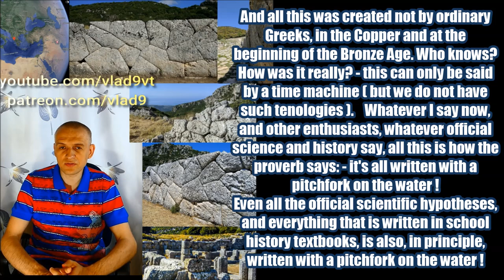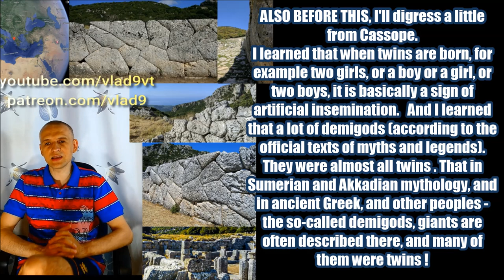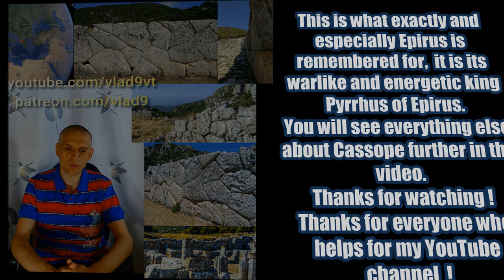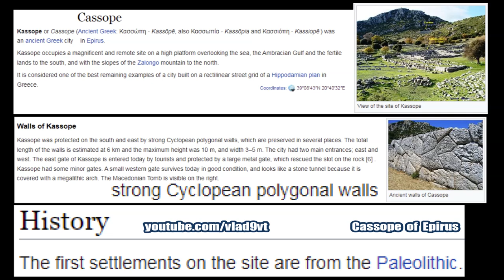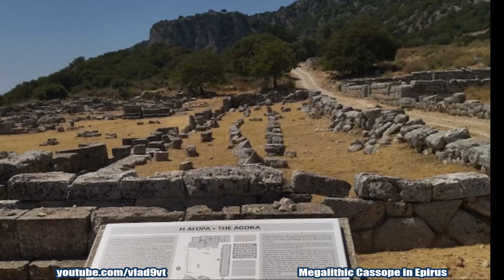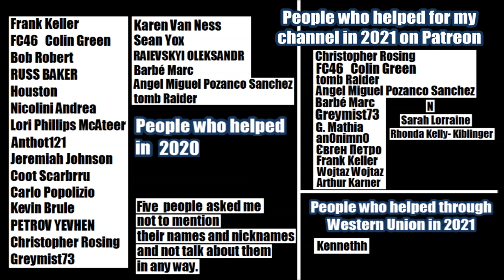Megalithic Cassope in Epirus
Megalithic Cassope in Epirus. Ancient Cyclopean polygonal masonry.    Kassope or Cassope (Ancient Greek: Κασσώπη - Kassōpē, also Κασσωπία - Kassōpia and Κασσιόπη - Kassiopē) was an ancient Greek city in Epirus.
Kassope occupies a magnificent and remote site on a high platform overlooking the sea, the Ambracian Gulf and the fertile lands to the south, and with the slopes of the Zalongo mountain to the north.
It is considered one of the best remaining examples of a city built on a rectilinear street grid of a Hippodamian plan in Greece.  The first settlements on the site are from the Paleolithic period.  Kassope was protected on the south and east by strong Cyclopean polygonal walls, which are preserved in several places. The total length of the walls is estimated at 6 km and the maximum height was 10 m, and width 3–5 m. The city had two main entrances; east and west. The east gate of Kassope is entered today by tourists and protected by a large metal gate, which rescued the slot on the rock . Kassope had some minor gates. A small western gate survives today in good condition, and looks like a stone tunnel because it is covered with a megalithic arch. The ruins of Kassope were visited and described by William Martin Leake in the early 19th century. Extensive excavations were performed by a Greek team under Sotiris Dakaris in 1952 and 1955, and in 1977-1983 by a team from the University of Ioannina together with the German Archaeological Institute, co-led by Dakaris, Wolfram Hoepfner, Konstantina Gravani, and Ernst-Ludwig Schwandner. The visible remains include the Cyclopean walls, an agora, a theatre, and the prytaneion.